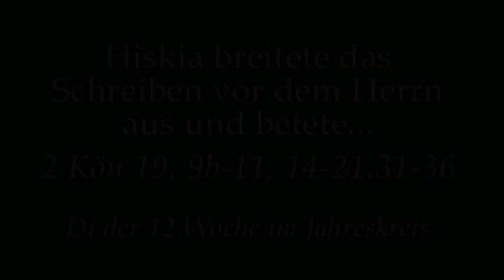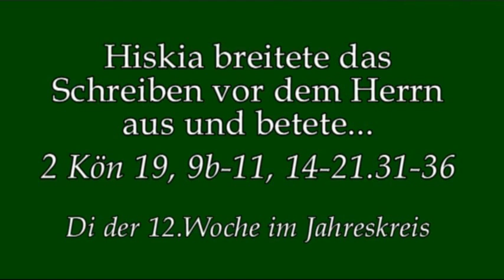Fr.Merkel - im Berliner Dom - Probleme vor Gott ausbreiten?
Predigt von Rektor Dr.Johannes J.Kreier am Di der 12.Woche im Jahreskreis 2018 im Kloster am Rande der Stadt/ SB.